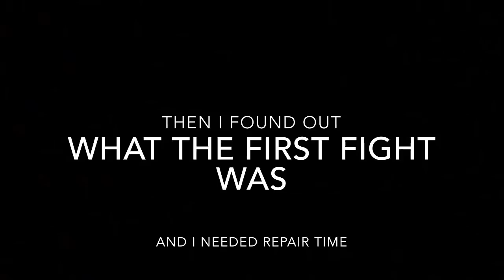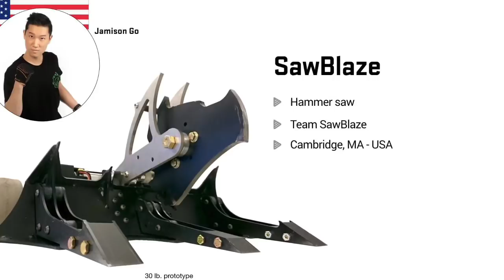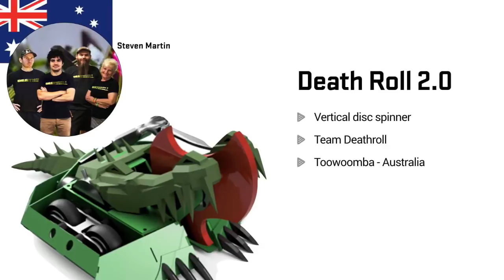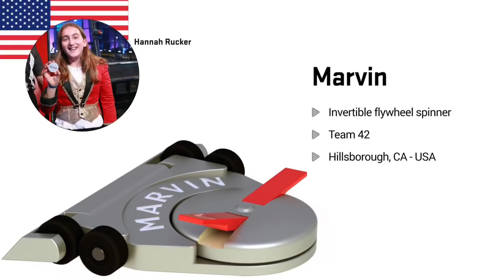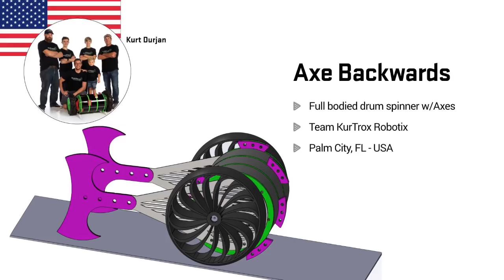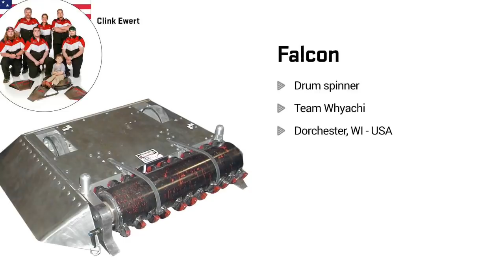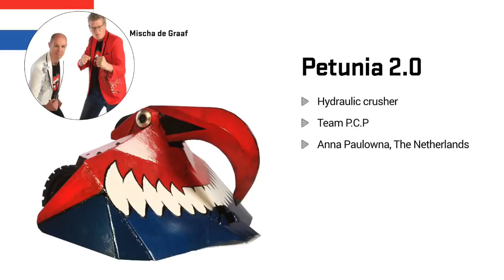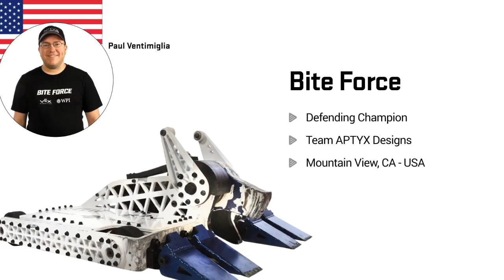Battlebots Fight Cards Announcement | T.W.I.R.C: Special Feature 11/04/19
On a random Thursday just before filming, the Battlebots team announced to the general public the first three filming sessions and who will face who...